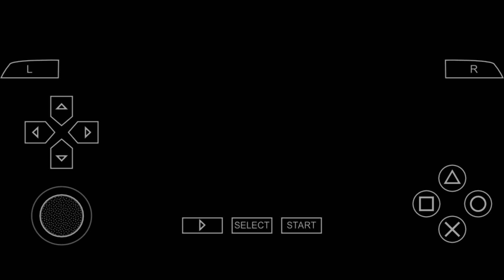Tekken 5: Dark Resurrection (PSP Gameplay) Story Battle Mode #5 Mokujin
Tekken 5: Dark Resurrection Plays On PPSSPP App On Mobile

INFORMATION
Phone Device: Infinix S5 Pro
Chipset: Mediatek MT6765 Heilo P35
GB: 4/64, 6/128
CPU: 4x 2.3 GHz ARM Cortex-A53, 4x 1.8 GHz ARM Cortex-A53
GPU: PowerVR GE8320, 680 MHz
Games Title: Tekken 5: Dark Resurrection
Platforms: PS3, PSP
Age Rating: 12+
Contains: Moderate Violence, Threat
Genre: Action, Martial Arts Games, Single Player Games, Multiplayer Games
Games Publisher: Namco, Sony Interactive Entertainment